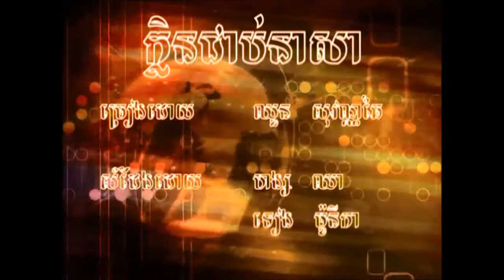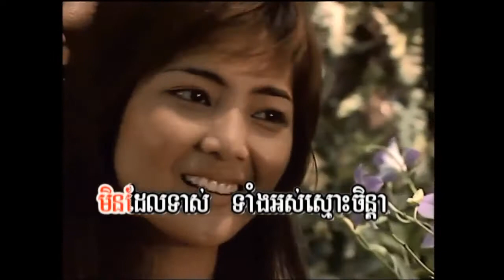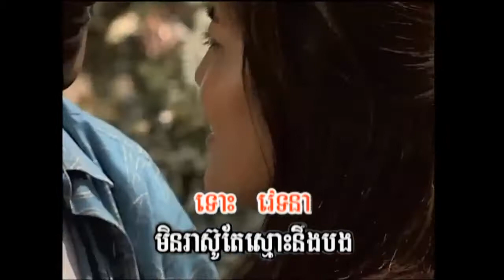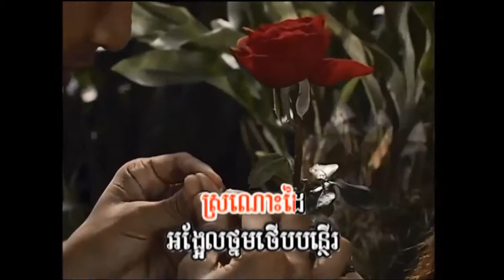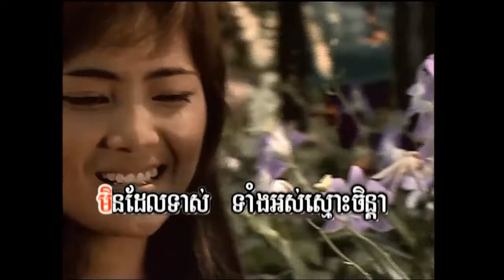ក្លិន​ជាប់​នាសា ច្រៀងដោយ ឈួន សុវណ្ណឆៃ I [ភ្លេងសុទ្ធ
១- ក្លិន​ជាប់​នេសា ច្រៀងដោយ ឈួន សុវណ្ណឆៃ REEK REAY VOL6